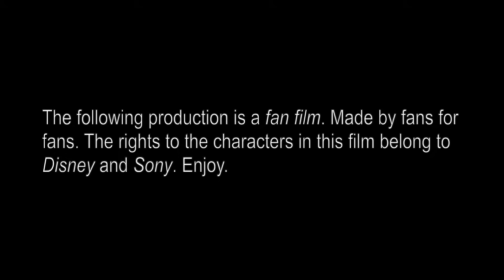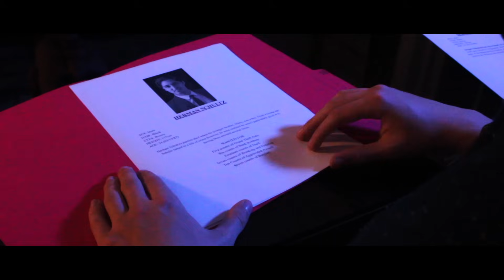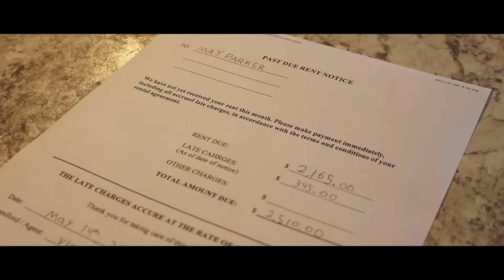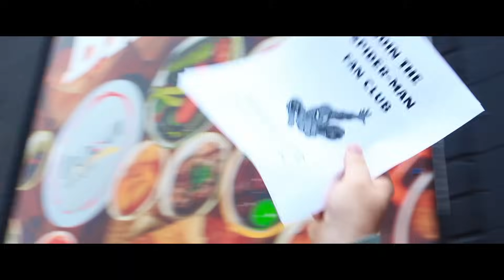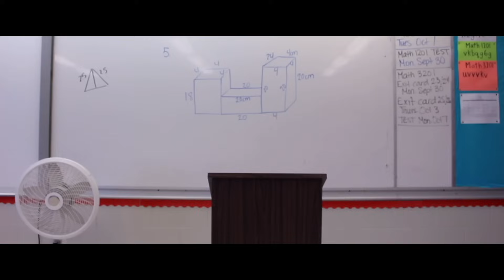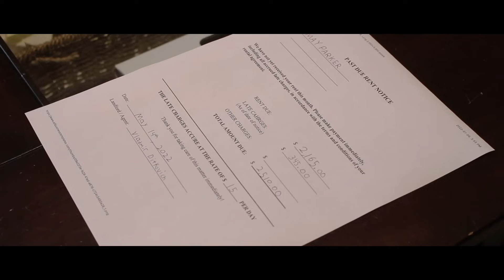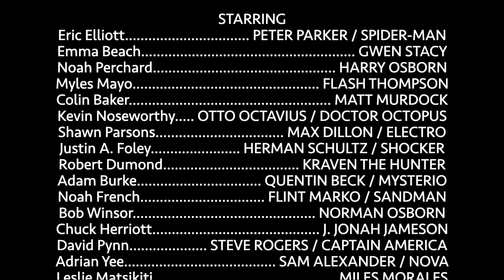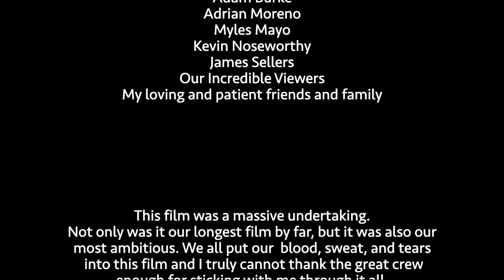Spider-Man: Power and Responsibility (Fan Film)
In denial of the truth behind his Uncle's death, Peter Parker must discover what kind of hero he wants to be. All the while, Doctor Octopus and the Sinister Six are tearing apart New York City.

Eric Elliott

Starring:
Eric Elliott as Peter Parker/Spider-Man
Emma Beach as Gwen Stacy
Noah Perchard as Harry Osborn
Myles Mayo as Flash Thompson
Colin Baker as Matt Murdock
Shawn Parsons as Max Dillon / Electro
and
Kevin Noseworthy as Otto Octavius / Doctor Octopus

This film is our most ambitious project yet. After two and a half years in development, the first chapter of Spider-Man: The Web Series is here.

Remember; with great power, comes great responsibility.

-Eric (TheLonelySpider)